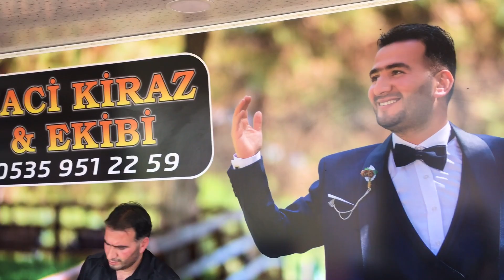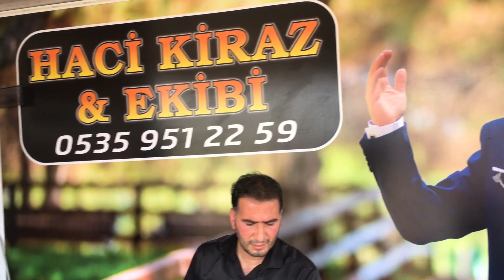HACİ KİRAZ & EKİBİ BİLEK KÖYÜNDE SENİ ÇOK SEVİYORUM